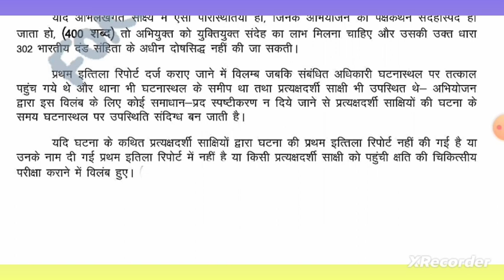#80 wpm लीगल डिक्टेशन||80wpm legal dictation||steno dictation||court Hindi dictation||Judgment||RHC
नोट :-  परीक्षा को ध्यान में रखते हुए डिक्टेशन की गति  को कम और ज्यादा रखा गया हैं I

Previous year dictation / पिछली परीक्षा में आई हुई डिक्टेशन /80 wpm legal dictation/ steno dictation/ court Hindi dictation Rajasthan High Court dictation/ rhc / Hindi judgement dictation/ Court matter dictation / High Court stenographer dictation / rhc steno skill test dictation practice / legal shorthand dictation

80 wpm dictation

80 wpm hindi

80 wpm dictation hindi

80 wpm shorthand dictation hindi 80 wpm hindi dictation

80 wpm typing

80 wpm steno

800 words 80 wpm hindi dictation

800 words 80 wpm hindi dictation

80 wpm dictation hindi

80 wpm dictation hindi

hindi dictation 80 wpm 5 minutes 80 wpm dictation hindi
80 wpm dictation hindi

80 wpm shorthand dictation deepak prakashan

80 wpm dictation in hindi

80 wpm shorthand dictation in hindi forever steno by ravi shorthand dictation 80 wpm

steno dictation 80 wpm 400 words 80 wpm shorthand dictation writing

steno dictation 80 wpm in hindi steno dictation 80 wpm hindi

shorthand dictation passages 80 wpm pdf Shorthand dictation 80 wpm

shorthand dictation 80 wpm in hindi shorthand 80 wpm passages pdf

shorthand legal dictation 80 wpm anchal shorthand dictation

shorthand matter

progressive dictation

normal shorthand speed teeline shorthand 80 wpm dictation 80 words per minute online shorthand learning free online shorthand classes free stenographer hindi 80 speed how to reach 80 wpm shorthand

10 mts 80 wpm

shorthand matter

railway steno dictation hindi shorthand speed test

how to calculate shorthand speed

progressive dictation

teeline shorthand 80 wpm

10 mts 80 wpm

stenographer hindi 80 speed 80 wpm shorthand dictation practice

shorthand lower speed how to reach 80 wpm shorthand

shorthand 80 wpm passages pdf

hindi shorthand dictation passages 80 wpm hindi shorthand dictation 80 wpm audio

hindi dictation online medical shorthand dictation

hindi shorthand dictation passages 80 wpm

Foreverstenobyravi 80 wpm